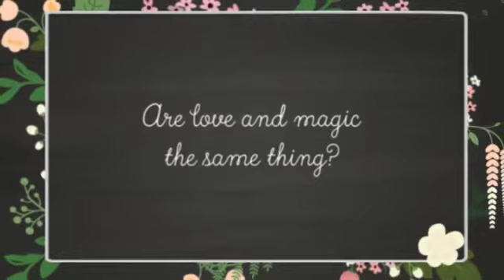No Yesterdays Book Trailer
No Yesterdays is the third novel in the Natural Gifts series of uplifting paranormal romances by Gina Briganti.

A group of naturally gifted people have come together. One thinks he’ll surprise them with what he knows, but fate is playfully setting him up.

Fate has helped two couples to find their way to each other. To complete each other and unlock their gifts. Now, fate is done waiting. There’s no looking back now.

There are No Yesterdays.